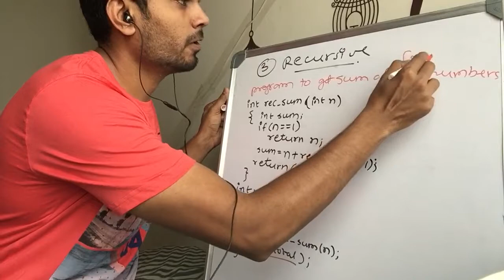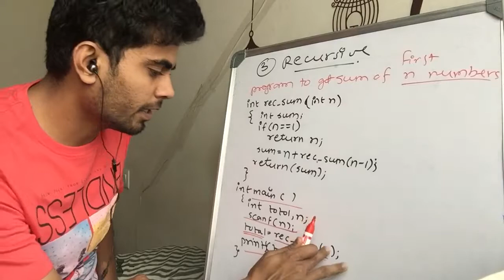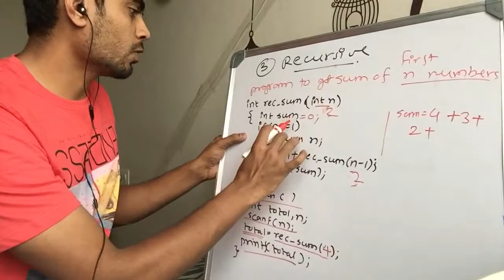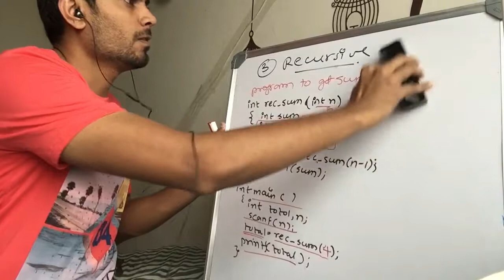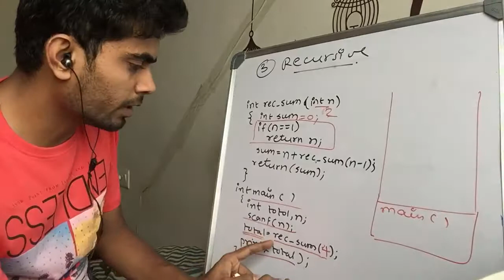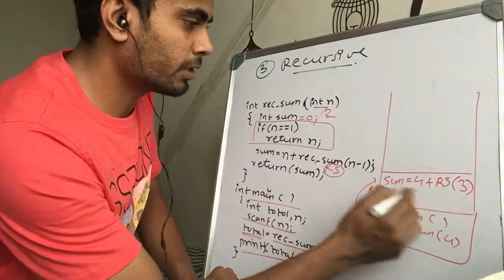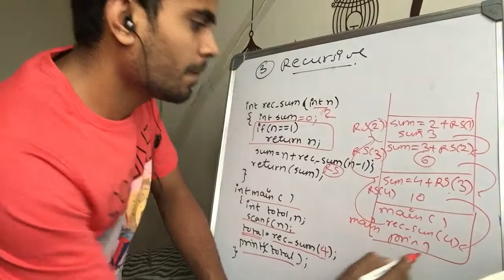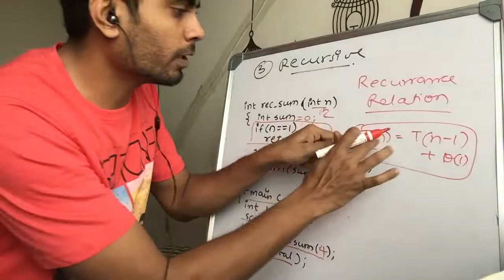Lecture 8 computing complexity of programs part 3